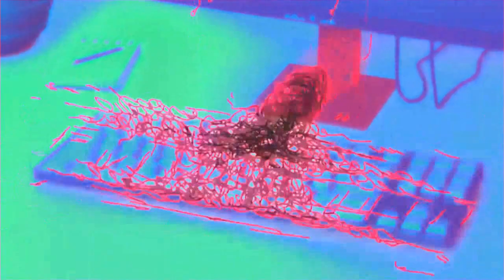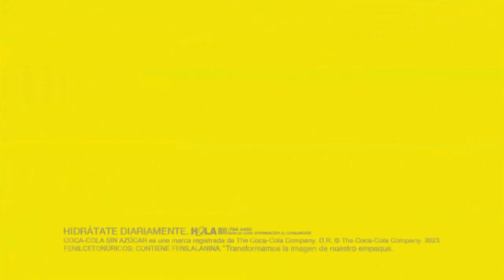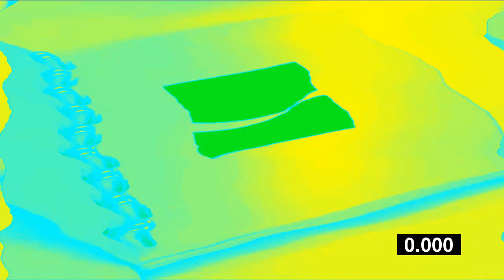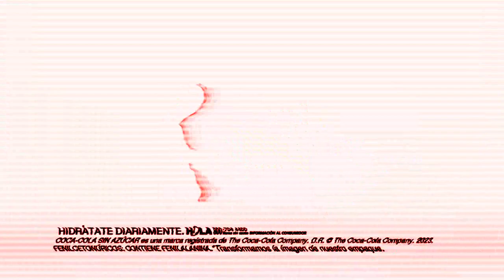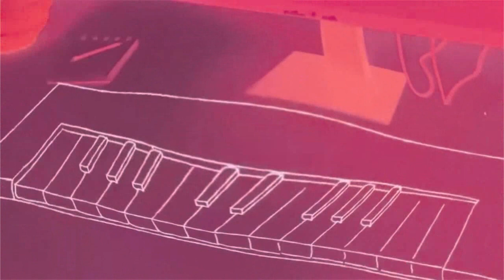(REQUESTED) Coca Cola Move Effects (Dolby Digital (1997) Effects)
Requested by MediaGreenGuatemalaballVideoEditor6534.

Feel free to request me single effects and render packs! I accept your requests but if you put it in caps saying "DO THIS REQUEST RIGHT NOW", chances are I won't do it and I will find you as impatient. Please learn patience.

Copying this description will NOT count as giving me credit. So don't even try to copy the whole description.